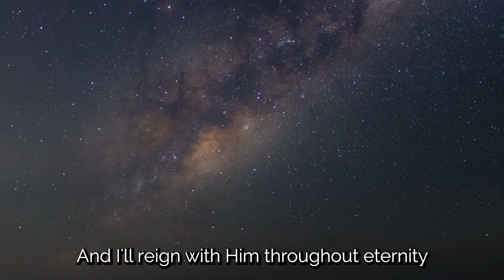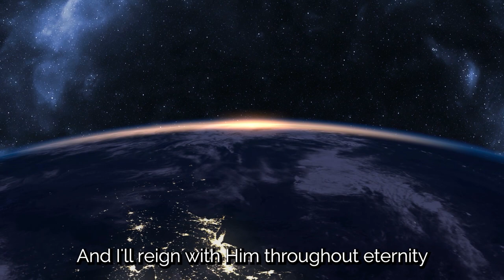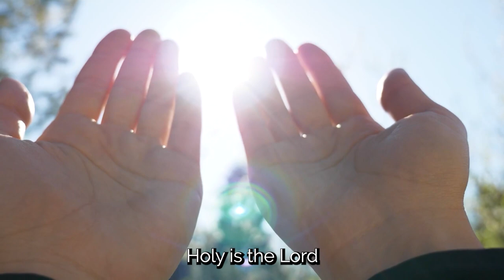Majesty Medley // Encouraging Words with Jon Stemkoski (#95)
Want to receive these videos in your inbox? join our email list here!

"Majesty Medley" is from the album "Best of Give Him Praise"